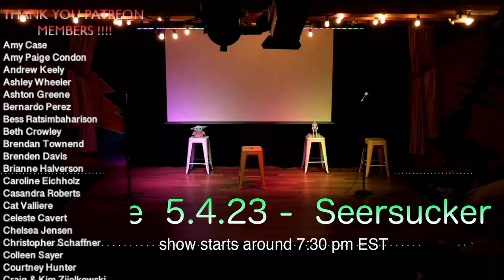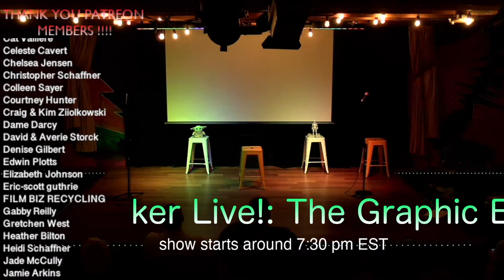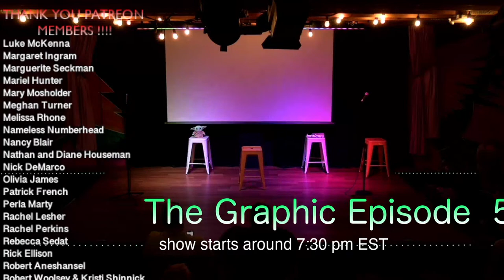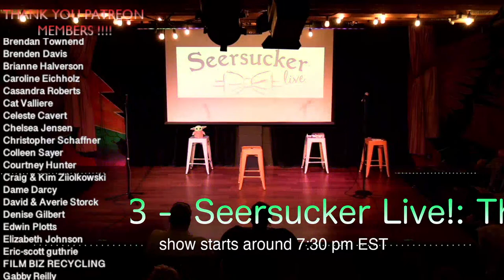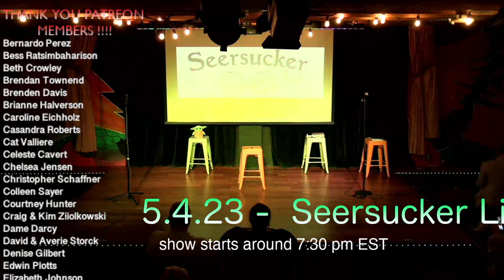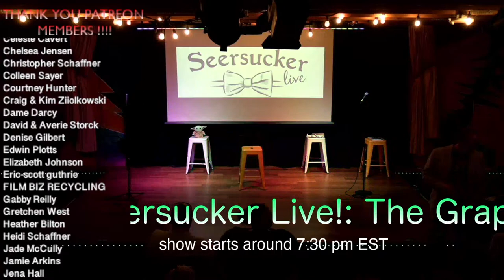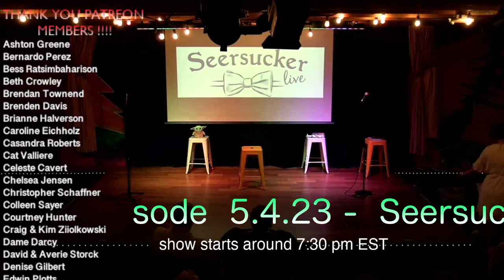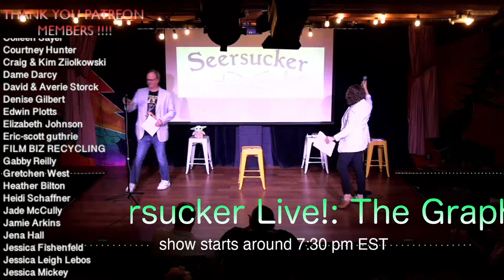5.4.23 - Seersucker Live!: The Graphic Episode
Live Improv Comedy from Front Porch Improv located in Savannah, GA.